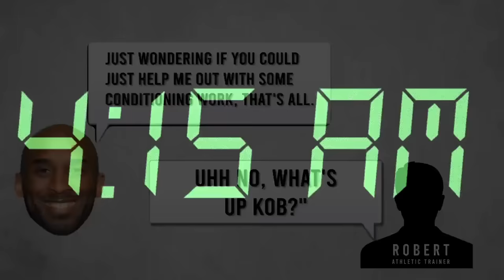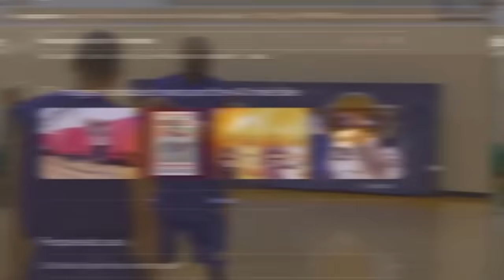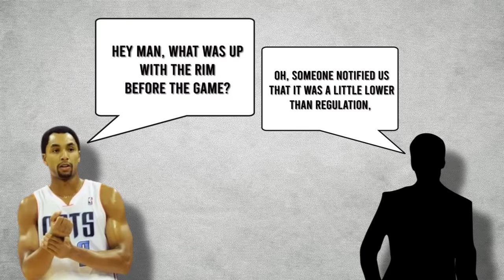7 Stories That Prove Kobe Bryant Was NOT HUMAN…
Forever an inspiration, Kobe Bryant was truly on a level of his own... Here are 7 stories that prove Kobe Bryant was something else…